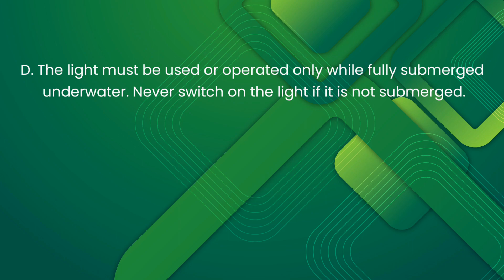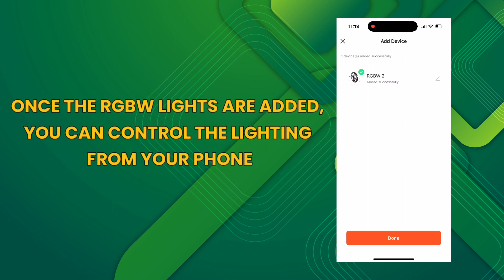INSTALLATION GUIDE FOR PL515 5 WIRE POOL LIGHT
Add creativity and excitement to your jacuzzi and Spa area with this 12V RGB color changing Jacuzzi and Spa Light. It has a perfect universal size that can fit with all Pool Sizes and Jacuzzi’s. It is Heavy Duty Stainless Steel so no need to worry about any type of corrosion on your light and with the IP68 waterproof rating, it is certified and safe to be underwater.
The smooth color change quality of the light gives a nice ambiance to your backyard or pool area and great for parties and kids to enjoy. It is 12 Volt Power so installation is super easy and can also be connected to your low voltage landscape lighting system to all be controlled together. Less hassle with having to worry if your light is on or not and glues the rest of the landscape lighting all together. It also comes with 50,100 or 150 feet of UL Listed Wire with the light fixture to fit most pools without having to add extra wire.

Body: Heavy Duty Cast 316 Stainless Steel
Finish: 316 Stainless Steel
Power: 15W SMD built in LED 12V
Constant current LED driver
Color Temperature: RGB 5 wire
Lumens: 4860 LM
Beam Angle: 180 Degrees
Dimmable: No
Life Span: 50,000 Hours
Size: 6.07″ (Φ Diameter) x 1″ (Depth)
Lead Wire: 50ft, 100ft, 150ft
Waterproof Rating: IP68
Certificate: CE.ROHS.FCC
Master Box: 4 pcs